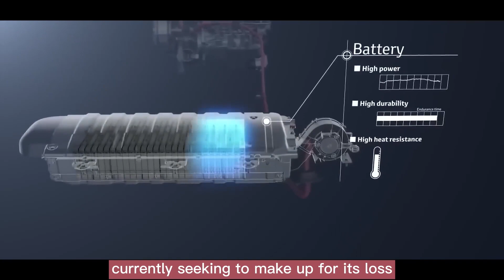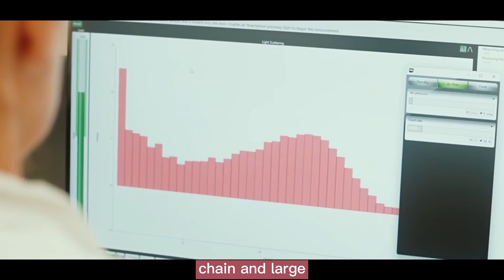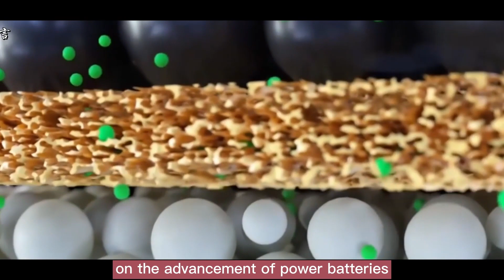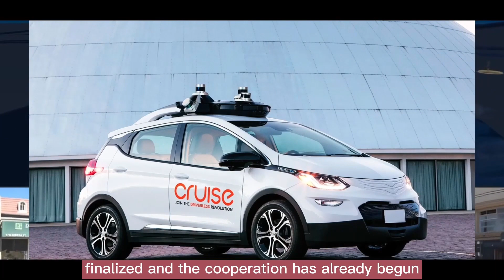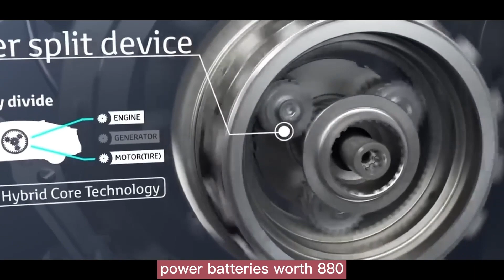Toyota launch mass production of fully solidified batteries!thepower batteries in the future？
Wake up! When many people evaluate Toyota's electrification transformation, they tend to associate it with words like "slow" and "backward," and even mock its research and development in areas such as hydrogen energy and solid-state batteries. But if we look back at the research and development achievements that Toyota has consistently achieved in recent years, whether it's solid-state batteries, hydrogen fuel cells, or integrated pressure technology, we will actually find that in terms of ideology and attitude, Toyota's electrification transformation has completely turned around. And after this turnaround, the speed of catching up is truly astonishing!

Yes, Toyota is currently seeking to make up for its loss to competitors like Tesla and Chinese rivals such as BYD in the electric car race. The company has announced that it has found a "technological breakthrough" to address the durability issues of solid-state batteries and is also developing methods for large-scale production of these batteries.

Last Thursday, Toyota Motor Corporation and oil refining company Japan Energy Corporation (JXTG) announced their collaboration to develop and mass-produce solid-state batteries. This partnership is another example of establishing new alliances in the automotive industry amidst the disruptive shift towards electric vehicles.

The goal of both companies is to commercialize the next-generation batteries between 2027 and 2028, followed by full-scale production. Toyota plans to introduce batteries that significantly improve the driving range of electric vehicles, as part of its electric vehicle strategy shift announced in June.

JXTG, Japan's second-largest oil refining company, has been developing solid-state sulfide electrolytes, which are materials used in the new type of batteries.

Toyota's President, Akio Toyoda, stated at the press conference, "By combining the material development technologies of both companies, JXTG's material manufacturing technology, and Toyota's battery mass production technology, we will achieve full-scale production of solid-state batteries."

According to reports, Japan Energy Corporation (JXTG) is a research institution dedicated to energy applications and materials. It has been working on the basic technology research and development of solid-state batteries since 2001, five years earlier than Toyota. At first glance, it may seem like Toyota is just making empty promises.